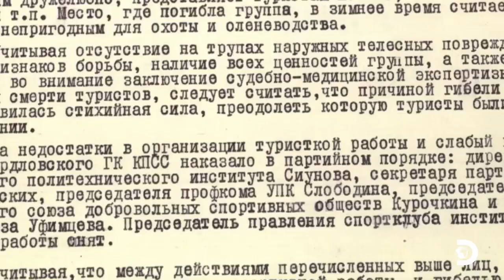Yeti Massacre - Trailer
Produced by INE Entertainment for Discovery Channel. Past Preservers provided expert, Archaeologist Nikolaus Cox.
The Dyatlov Pass incident happened in the Ural Mountains, where 9 Russian students were brutally killed. The world was shocked to hear the severity of the student's injuries, which ignited rumours that the fabled Yeti monster had reappeared.